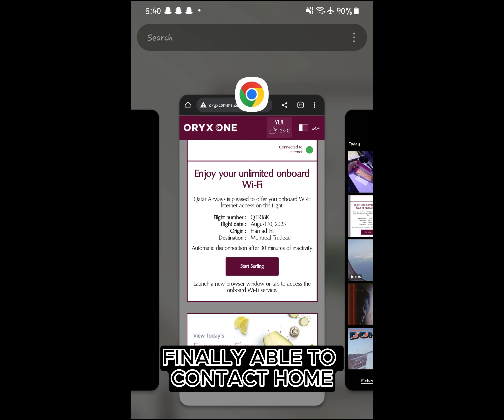Halimat Junaid - Destination BU